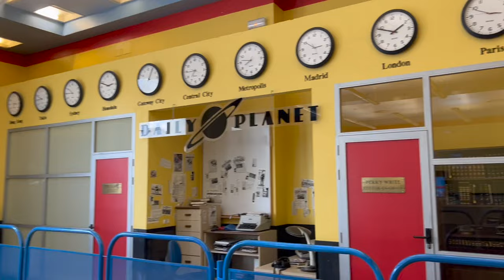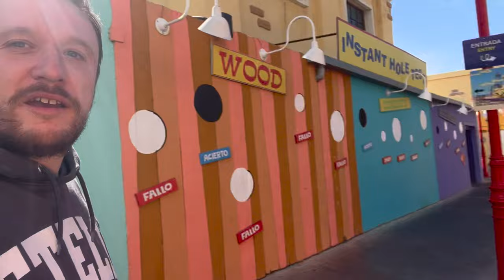Inside Parque Warner Theme Park!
We visit the Spanish Warner Brothers theme park and explore Parque Warner Madrid in our latest video which was shot right before we got to experience Gotham City Escape, the brand new Intamin rollercoaster that was having. a press event that very evening. Enjoy the VLOG and a big shoutout to @yourexperienceguide for being an epic travel buddy!

0:00 - Intro
0:30 - Parque Warner Entrance
1:06 - Old West Territory
1:20 - Expedientes Warren: Pasaje del terror
1:40 - Coaster Express
2:55 - Gotham City Escape
3:55 - Exploring Gotham City
4:41 - Shadows of Arkham Rollercoaster
6:45 - Parque Warner Food
7:54 - Gotham City Escape Testing
8:10 - La Venganza del Enigma (The Riddler's Revenge)
9:00 - Superman la Atracción (Superman Steel Attraction)
11:08 - Superman Merchandise
12:16 - Hotel Embrujado Vekoma Madhouse
13:37 - Stunt Fall Rollercoaster
15:08 - Parque Warner Merchandise Shops
17:08 - Parque Warner Pasaje Del Terror Review
18:22 - ACME Rapids Ride
19:17 - Outro

Social Media

Gear